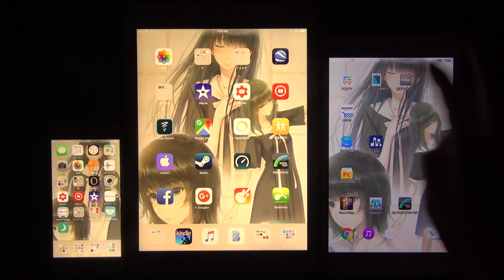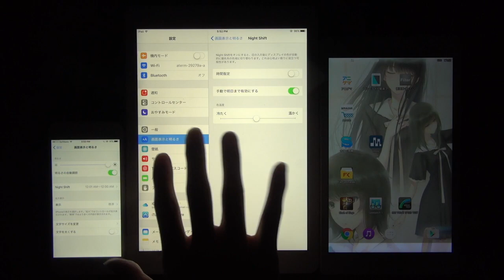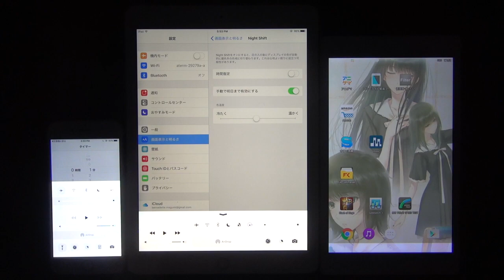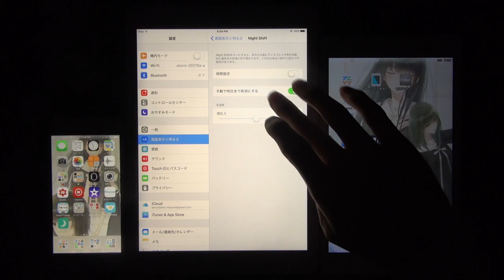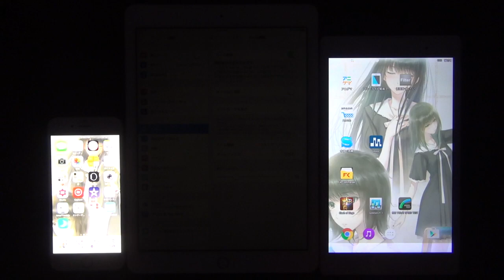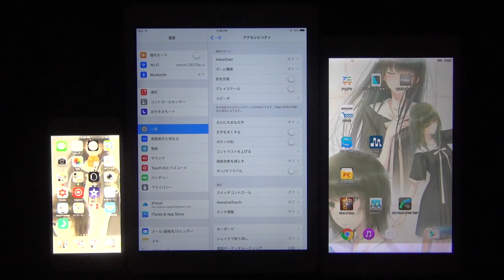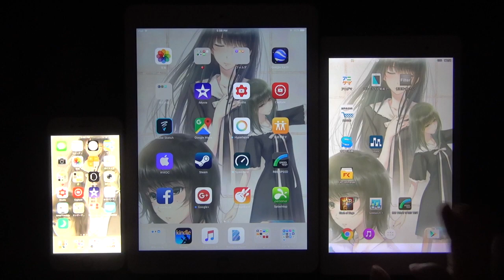ブルーライトカット機能がようやく追加されました ios 9.3 ナイトシフトモード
►Apple関連のすべて [再生リスト]

music
►MEGUMI公式グッズはこちら

コメント欄にURL アドレスは書き込めないようにしてあります。
短縮アドレスやフィッシングなどのリスク回避のためですのでご理解頂けると幸いです。